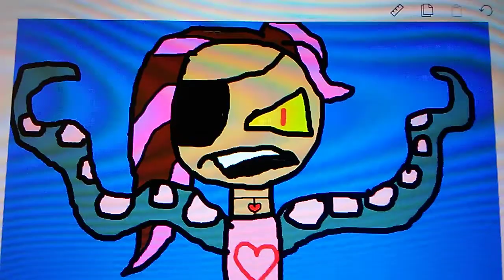For Lindsay the Springster